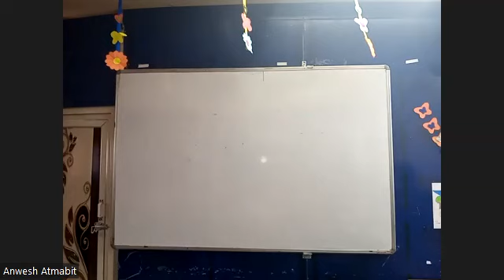Odia 29th may part-2